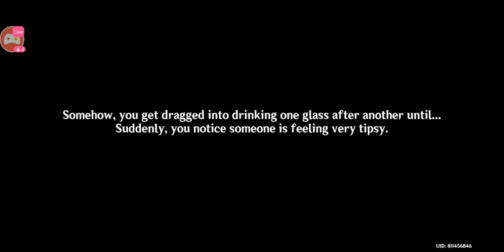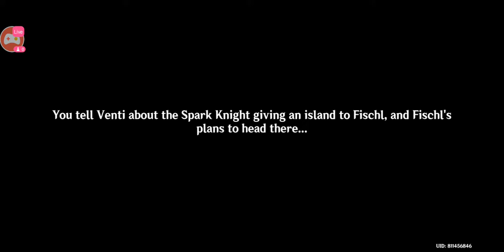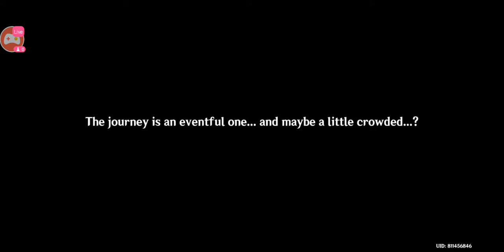Genshin Impact 2.8 Golden Apple Archipelago Vacation Return